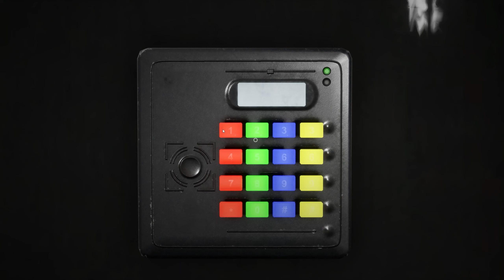Run! It's COMING!!! - Escape the Backrooms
👻 Description:
Brace yourselves for an EPIC gaming adventure! Join me, ItsMeJD, and CountJavelin in a spine-chilling quest through the haunting depths of the Backrooms. This game is PURE terror! Watch us scream, laugh nervously, and cling to each other in fear as we navigate through the eerie corridors. Our reactions are PRICELESS! 😱😂

🕹️ Game Played: Escape the Backrooms

👉 Full Live:
This Live is not available sorry. 😭

🔥 Plot Twist:
The tension is UNBEARABLE as we desperately search for an escape while something SCARY lurks behind every corner. Can we make it out ALIVE? 🏃‍♂️👀💥

👥 Team Spirit:
Our camaraderie is put to the ULTIMATE test as we face the UNKNOWN together, screaming our hearts out while trying to SURVIVE the horrors of the Backrooms!

🎥 Highlights:
Don't miss the heart-pounding jumpscares, nerve-racking moments, and our contagious CHAOS! Experience the FEAR with us!